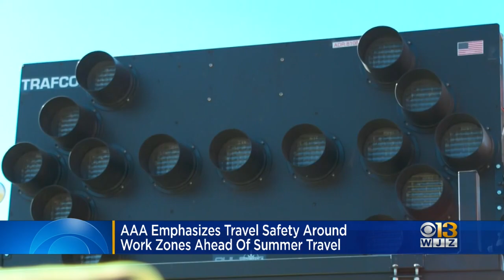AAA emphasizes travel safety around work zones ahead of summer travel